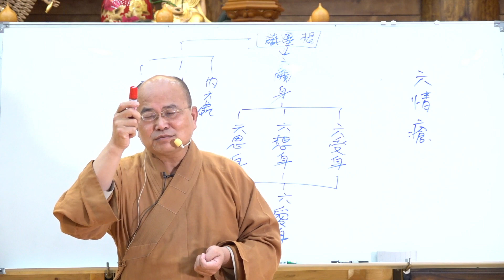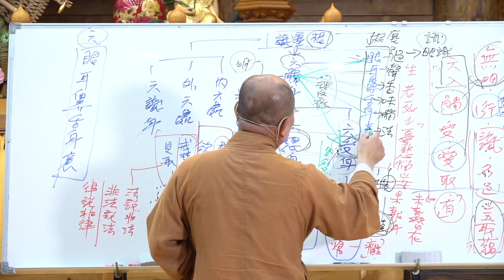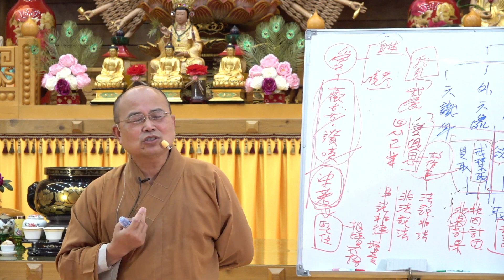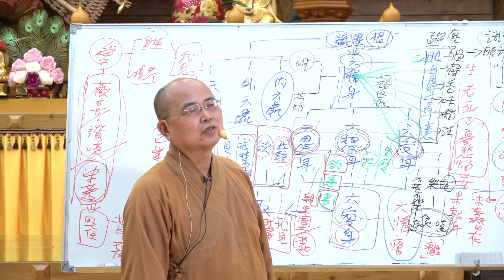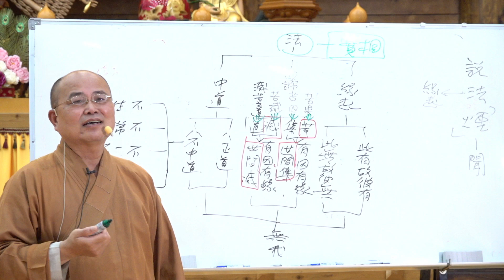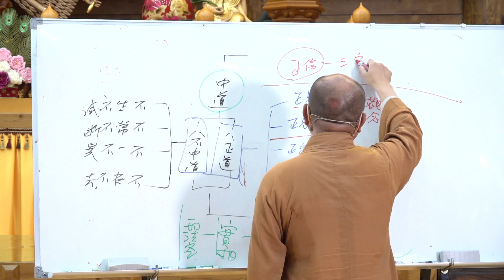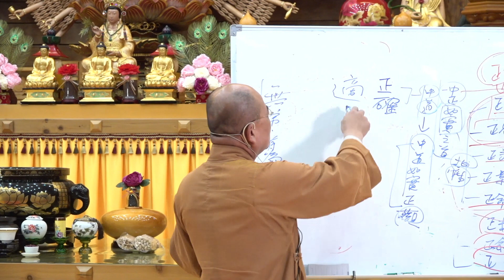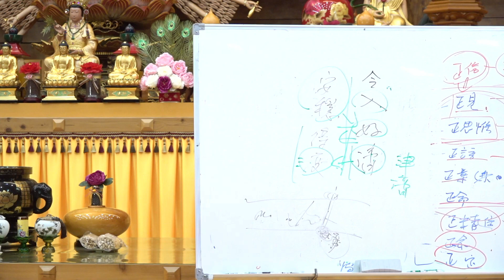大智度論119 120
◎時間：2023年09月15日起每星期五
        上午08:30~09:20第一節
            09：20~09：35休息
            09：35~10：30第二節
教授師：新竹橫山香林精舍     住持 釋如正 法師
          福嚴佛學院初級部、高級部、研究部畢業。
          曾任福嚴學佛學院教務長、校友會會長
          曾任屏東縣香林寺住持